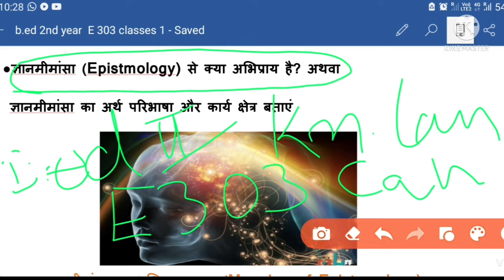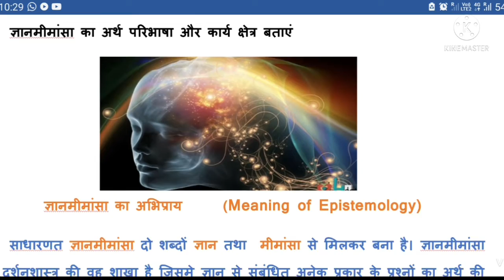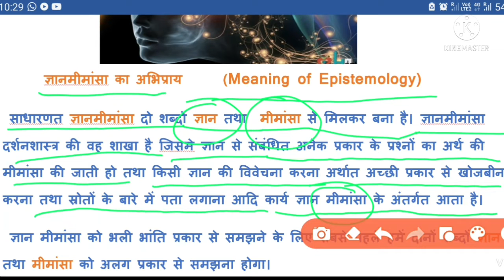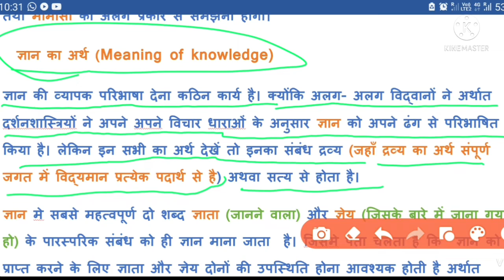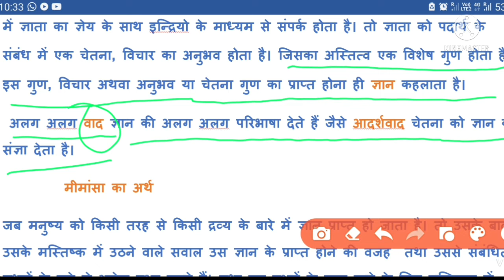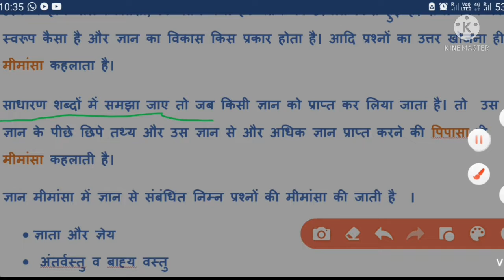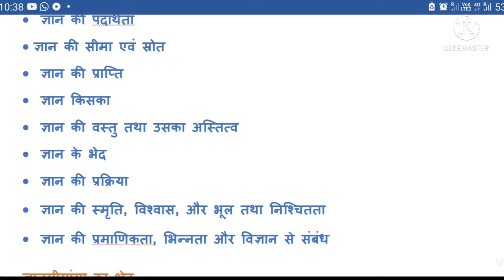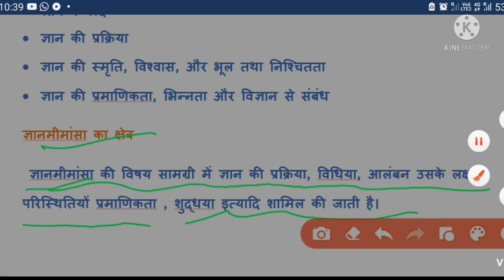B.ed 2nd year classes#knowledge,language and curriculum 1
Education with pkumar
b.ed ki onlne tyari
b.ed ki online classes
information of b.ed

@Education with pkumar